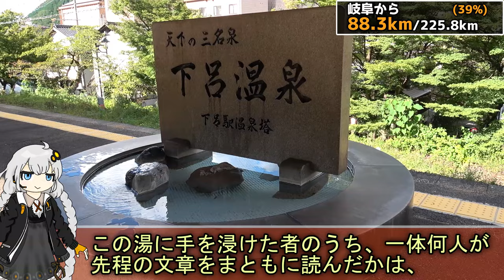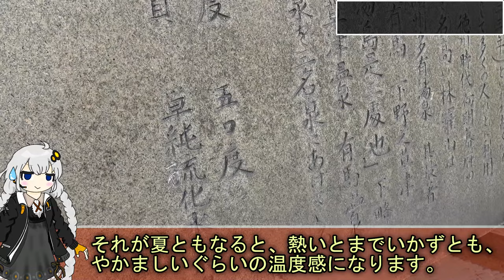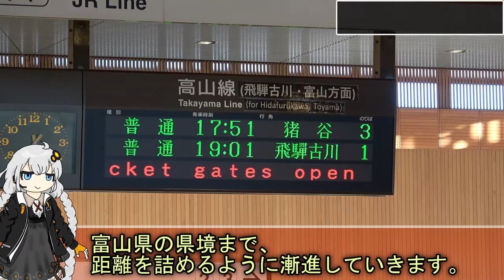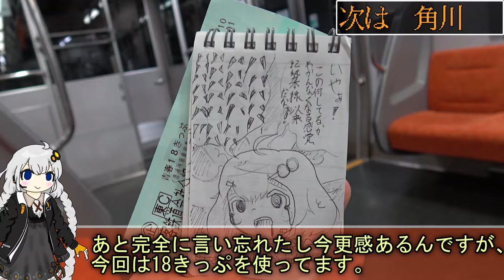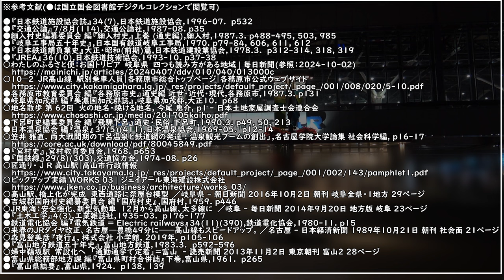【北陸18きっぱー向け地獄】高山本線を18きっぷで乗り通す→狂う《VOICEROID旅行》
みんな～！北陸新幹線乗ってる～！？北陸三セク乗ってる～！？
ん～？青春18きっぷで乗れる路線以外には一切乗りたくない～？

じゃあ高山本線に乗りなさい。

岐阜から富山まで、下呂・高山・猪谷といった観光地を通っていけば、なんとたったの6時間半！
特急待ちや交換待ちも、篠突く雨のように高頻度で襲い掛かってくるぞ！！
しかも(運が悪いと)8割以上がロングシート！！
鈍行修行の苦痛を精一杯詰め込んだ高山本線に、ぜひ乗ろう！！

【おわび】
本動画の17分00秒前後において、やたらめったら動画素材が白飛びしている箇所がございます。
これなんとかしたくて数時間ほど奮闘したんですが、PCの都合なのか、マジでどうにもならなかったので、そのまま出すことにしました。
動画が見づらくなってしまい、大変申し訳ございません。
次の動画までに紲星あかりの立ち絵を新調するので、それでゆるしてください。

◇◆◇◆◇他の地獄◇◆◇◆◇

【鈍行で根室→たびら平戸口】青春18きっぷで日本を横断する日《VOICEROID旅行》

【ロングシート地獄】普通列車で紀勢本線を乗り通したら10時間かかった、18きっぱーのゆかりさん《VOICEROID解説》

たしか今回の動画内では「チャンネル登録を解除するなら、今のうちだぞ」って言ってたはずので、紲星あかりに反発したい方々は、ぜひとも登録よろしくお願いします。

使用ボイス：A.I.VOICE 紲星あかり

富山県内の高山本線が三セク化される未来、ちょっと見てみたい